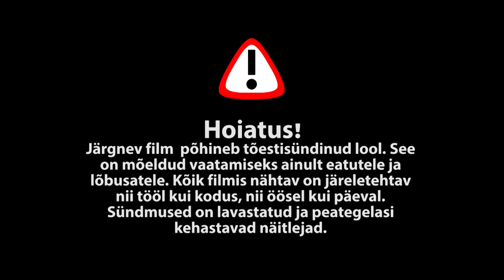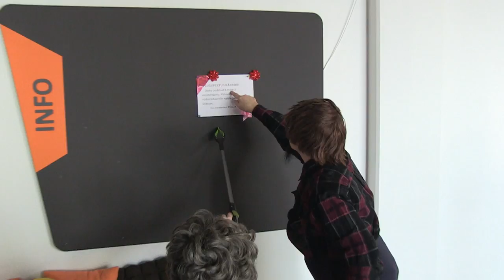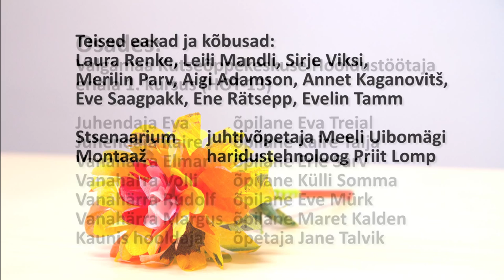Kutsevõistlus 2014 - Pansionaat "Eakad ja kõbusad"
Valgamaa Kutseõppekeskuse hooldustöötaja eriala kutsevõistluse kodune töö, aktiviseerivad tegevused eakatele.